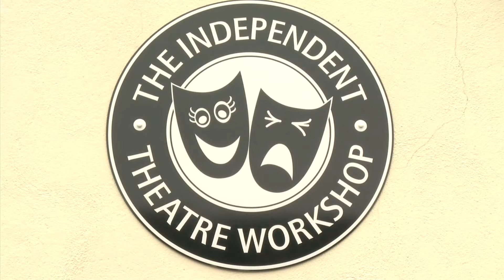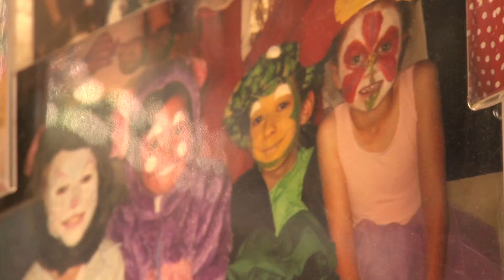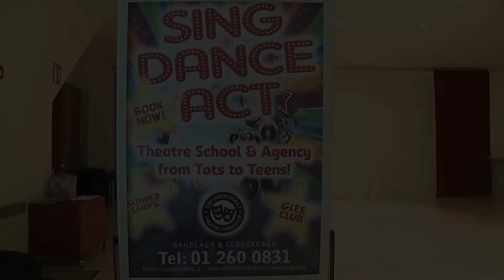The Independent Theatre Workshop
Theatre School and Agency for Children and Teenagers - Singing, Dancing, Acting, Musical Theatre, Glee Club and more!